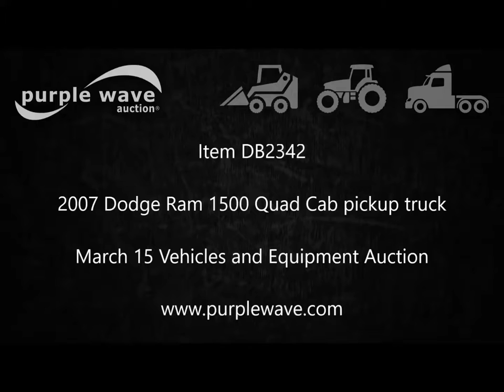2007 Dodge Ram 1500 Quad Cab pickup truck for sale | no-reserve Internet auction March 15, 2017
2007 Dodge Ram 1500 Quad Cab pickup truck
261,566 miles on odometer
4.7L V8 SOHC 16V FFV gas engine
Automatic transmission
AC and heat
Tilt
Cruise
AM/FM/CD
Power windows, locks, mirrors, and seat
Cloth interior
Running boards
Spray-in bed liner
Receiver hitch
Trailer wiring
245/70R17 tires
Rust
No tailgate
Rear bumper missing
Drivers seat damage
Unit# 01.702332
Oklahoma title
1D7HA18P67S245400